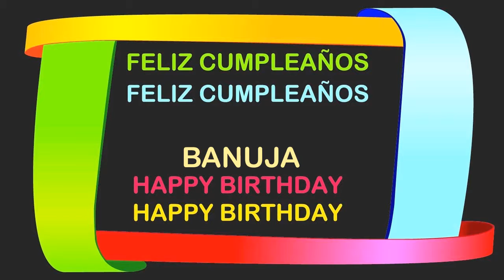Banuja Birthday Postcards & Postales